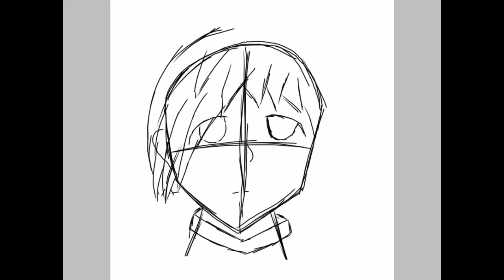I’m the worst drawer ever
this is my actual drawing skill